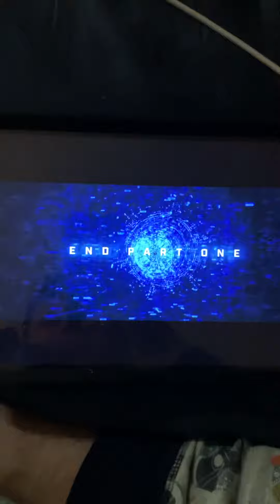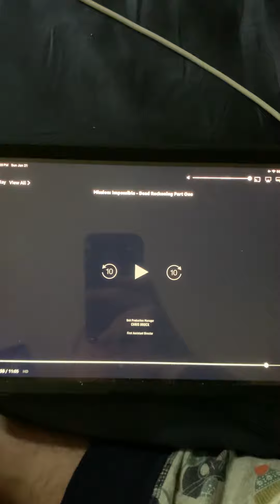D end from Mission impossible dead rocking probably awesome 😎 movie 🍿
We watch it at home 🏠 probably it’s not at the movie  🍿 theater 🎭 anymore now it’s at home 🏠 streaming on Prime Video probably